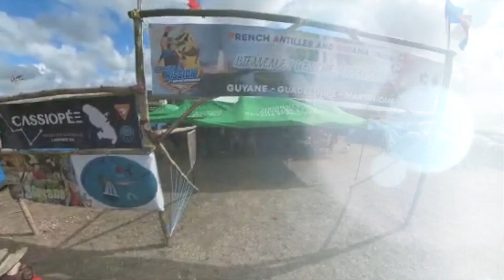KTM - SPECIAL CAMPOREE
Retrouver les reporters de Kozé Ti Moun au Camporée de la Jamaïque